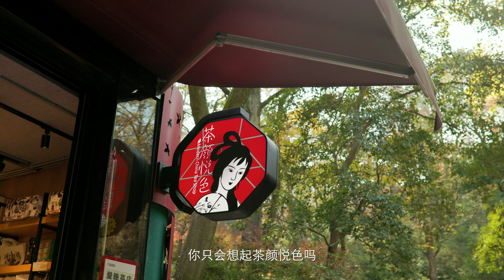长沙旅拍 Changsha - Explore the most livable city in China (4K)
Finally we're here in Changsha, China - one of the most livable cities in China!
Spent 3 days filming but still failed to complete every shooting spots in my plan. The food looks way too attractive and also tastes sooo good here and as a result of that, I found myself actually spending more time eating than filming lol.
Enjoy the video! Don't forget to hit like and sub if you love my work ;-)

Lense: Sigma 35mm Art f1.4